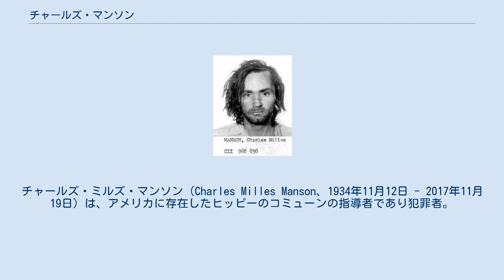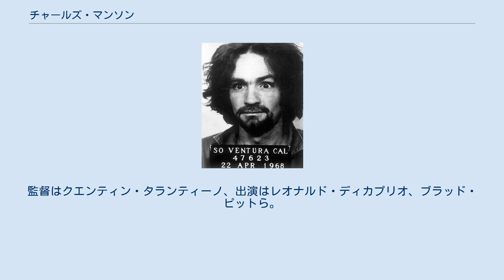チャールズ・マンソン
チャールズ・ミルズ・マンソン（Charles Milles Manson、1934年11月12日 - 2017年11月19日）は、アメリカに存在したヒッピーのコミューンの指導者であり犯罪者。
1960年代末から1970年代の初めにかけて、カリフォルニア州にて「ファミリー（マンソン・ファミリー）」の名で知られるコミューンを率いて集団生活をしていた。
1969年のテート・ラビアンカ殺人事件で悪名高い。
 ファミリーができあがり始めた当時のマンソンは、さまざまな犯罪行為のために矯正施設でそれまでの人生の半分を過ごした。
殺人を犯す前の時期の彼はミュージシャンを志しており、ザ・ビーチ・ボーイズのデニス・ウィルソンとは人を介してつながりがあった。
マンソンによって書かれ演奏された曲が数曲レコーディングされており、ガンズ・アンド・ローゼズ、マリリン・マンソンを含む歌手たちが、数十年にわたって彼の歌をカバーしている。
マリリン・マンソンのリードボーカリスト、ブライアン・ヒュー・ワーナーは、「マンソン」の名を「悪の象徴」として使用している。
 マンソンの支持者らは、1969年の7月と8月に、4カ所で9件の殺人を犯した。
殺人の動機についてマンソンは異議を唱えたが、ロサンゼルス郡検察はマンソンが人種間戦争の勃発を企図したと結論づけた。
1971年に、第1級殺人罪と映画女優シャロン・テートを含む7人に対する殺人の共謀罪で有罪判決を受けた。
検察の主張によると、マンソンは直接には殺人を指示しなかったが、マンソンの主義主張は共謀の明白な行為を構成するとされた。
 カリフォルニア州の最高裁判所にて、1972年にマンソンに対する死刑が決定したが、死刑制度が一時的に廃止されたことで、マンソンは自動的に終身刑に減刑された。
カリフォルニア州では、最高刑として死刑が復活したが、コーコラン刑務所に服役中のマンソンには何ら影響を及ぼすことはなかった。
 FCIターミナル・アイランドでのマグショット（1956年5月2日撮影） 売春婦をやっていた16歳の家出少女であるキャスリーン・マドックスと、カール・スコットという男の間に生まれる。
母親から育児放棄されたため、数か月の間、戸籍もない名無しの赤ん坊として過ごしていた期間もあったが、生を受けてから数か月後には「チャールズ」と名付けられ、その当時に母が気まぐれで結婚していた男性の姓である「マンソン」を貰い受ける。
 5歳の頃に、母親とその兄（マンソンの伯父に当たる人物）がガソリンスタンドを襲撃した事によって逮捕され、懲役5年の実刑判決を言い渡されたため、祖父母の家に引き取られ育てられた。
しかしその後、親戚を転々とし、最終的に12歳で孤児院に入れられた。
孤児院を脱走して母に再会するが見放され逃亡途中に夜盗で現行犯逮捕された。
慈善ホームに入れられたがすぐに脱走し、犯罪を繰り返しては施設を出入りした。
16歳で救護院に、表面的には模範収容者として振舞いつつも他の収容者に重傷を負わせ少年院に送られた。
1954年に19歳で仮釈放されウエイトレスと結婚し子供が生まれたが、自動車泥棒で逮捕され別れた。
刑務所ではセラピーを受け、人を操る才能に磨きをかけ、元ギャングからギターを習った。
刑期を終えたマンソンが出獄したのは1967年3月21日で、小銭とギターだけを持ってバスでサンフランシスコに向かった。
 1960年代後半のサンフランシスコは、ヒッピー文化に浮かれていた。
町には長髪の若い男女があふれていた。
若者たちはベトナム徴兵を忌避することに熱をあげ、ハイト・アシュベリー地区では、LSDとコカインを楽しむヒッピー文化が盛んだった。
マンソンは街角で歌いながら、図書館司書のメアリー・ブルンナーと知り合い彼女のアパートで同居するようになる。
言葉巧みに若い女たちに同情して、ドラッグも与えて心を掴みアパートへ連れていき同居した。
1968年にロサンゼルスのハリウッドに数十人のメンバーと移り、ドラック売買、物乞い、クレジットカード泥棒で生計を立てながら言いなりになった女を使って男もメンバーに加えた。
 ロック・バンド、ザ・ビーチ・ボーイズのメンバー、デニス・ウィルソンは、ヒッチハイク中のファミリーの少女を乗せた縁でマンソンを紹介された。
親しくなったファミリーは彼の屋敷に居候することとなる。
紹介されたミュージシャンでプロデューサ...